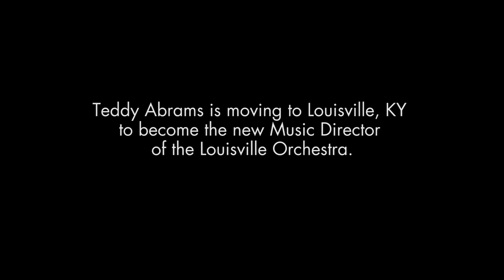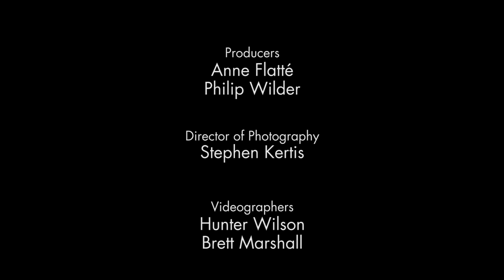Music Makes a City Now: Ep. 1 Moving to Louisville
In the premiere episode of Music Makes A City Now, 27-year-old conductor and composer Teddy Abrams moves to Louisville, Kentucky, to become the youngest Music Director of a major American orchestra.

Produced by Owsley Brown Presents.